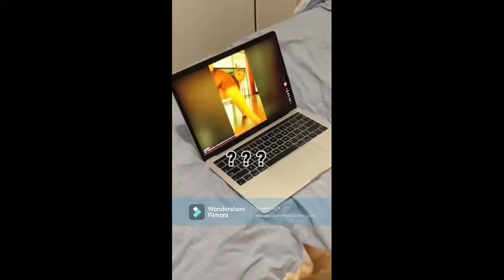Peaceful animal video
Animal lover {love is life} cute animals videos